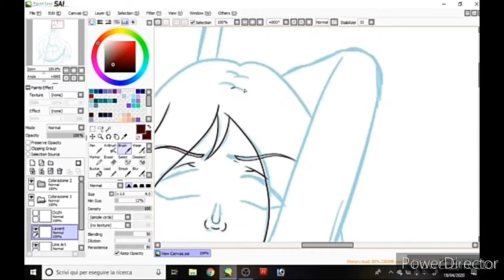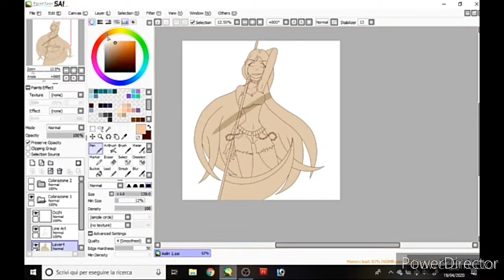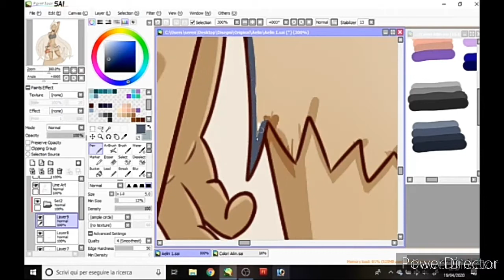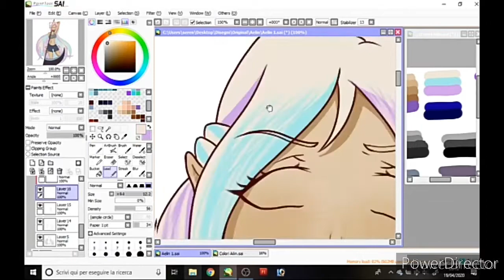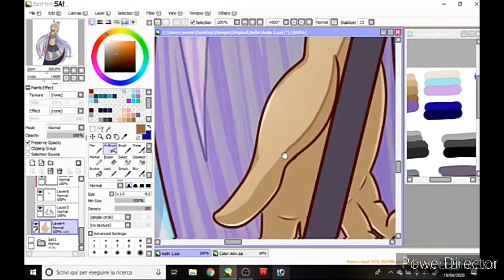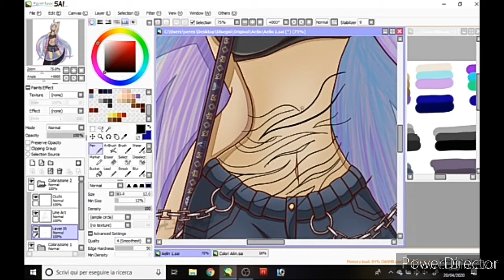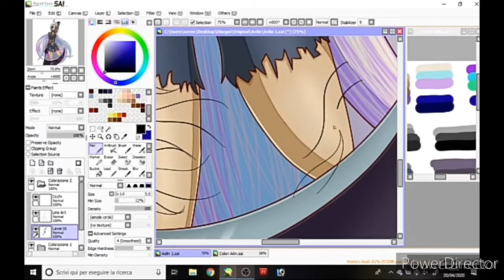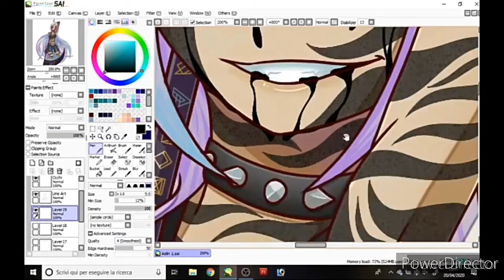Don't Mess With Me - SpeedPaint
This video gave me so much problems, but I'm proud of the result.
Lemme know in a comment!